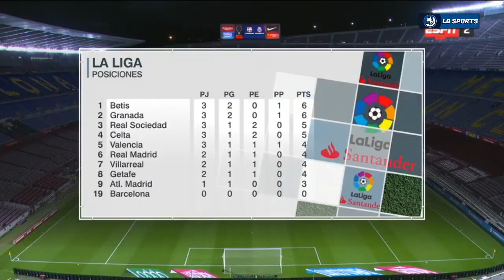Bаrсelоnа vs Vіllаrrеal 4 0 Highlights & All Goals 2020